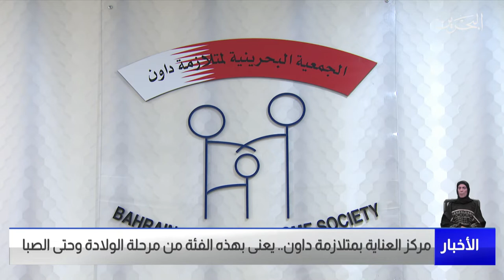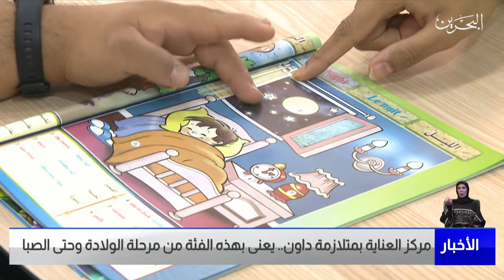البحرين مركز الأخبار : مركز العناية بمتلازمة داون يعنى بهذه الفئة من مرحلة الولادة وحتى الصبا